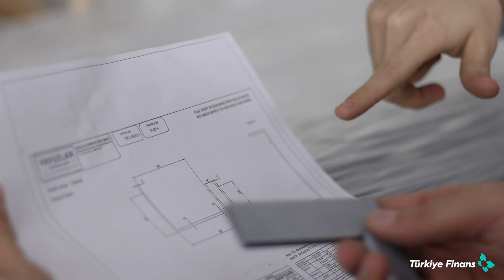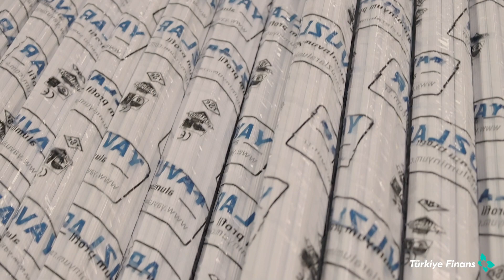Bizimle Hayata Katılanlar: Yavuzlar Alüminyum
Yepyeni bir haberle karşınızdayız! Birlikte kazanan ve paylaşanların hayata katılım bankası olarak "Bizimle Hayata Katılan" müşterilerimiz ve iş ortaklarımızla bir araya geliyor, ilham veren hikayelerini onlardan dinliyoruz. Serimizin ilk konuğu Yavuzlar Alüminyum Genel Müdür Yardımcısı Nusret Yavuz.

Siz de hemen Mobil Şube’yi indirin ve anında bankamız müşterisi olun!